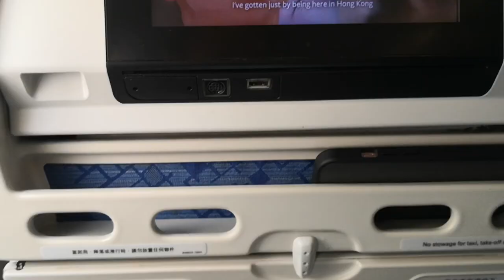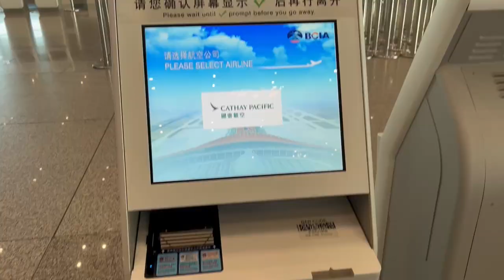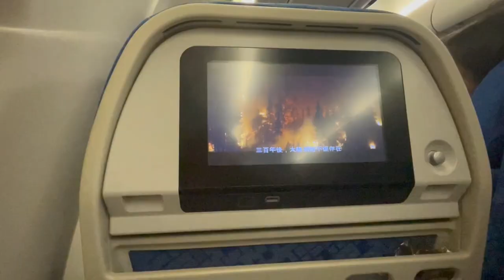【Travel with me】ACAMIS Basketball 2024 | Beijing, China | My first oversea sports tournament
Really fun and valuable experience!!! I decided to make this vlog last minute (when I am eating my breakfast in HK airport lol)